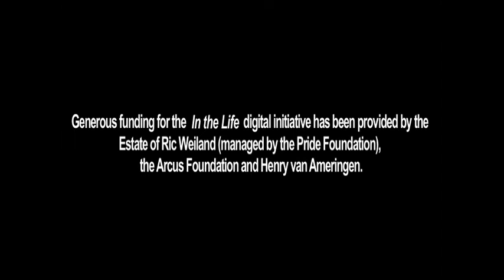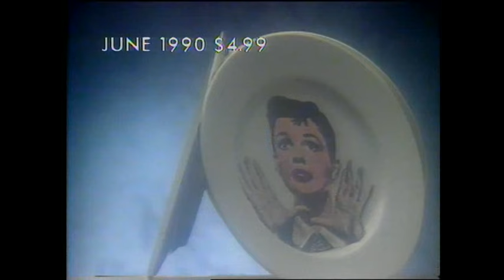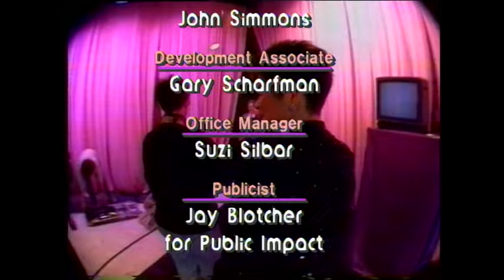In the Life: Ep. 202, "Coming Out (Laughing)"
In the Life: Episode 202, “Coming Out (Laughing).” Original air date: November 1992. Host: Kate Clinton. Featured guests: Sara Cytron, Garrett Glaser, Dick Sargent, David Drake, Frank Maya.

Summary: This episode begins with an introduction by Kate Clinton, followed by a mock commercial for the Stonewall Collection and a stand-up comedy performance by Sara Cytron. Garrett Glaser provides the episode's Celebrity ID. The Actor segment features an interview with Dick Sargent, who talks about his decision to come out and outlines how an episode of Bewitched could address the topic. The Theater spotlight features actor David Drake, writer of The Night Larry Kramer Kissed Me, performing a segment of the play. The episode concludes with a stand-up comedy performance by Frank Maya.

Note: Some audio content removed due to copyright restrictions.
13:30 - 14:45: New York Philharmonic, Zubin Mehta, "Love is Here to Stay."
24:29 - 26:20: Diana Ross, "I'm Coming Out."